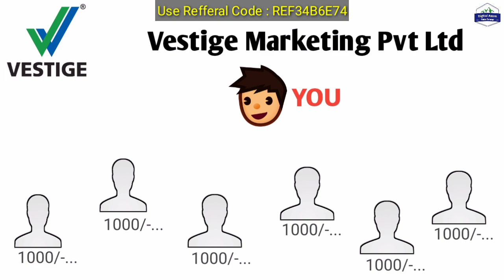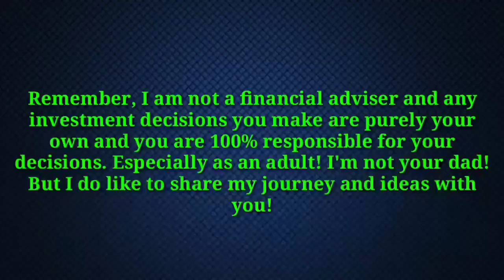VESTIGE // A to Z Plan Details // A Lifetime Earning Opportunity // 100 % Genuine System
Hello,

 My Refferal Code : REF34B6E74

Vestige apps download link🌂🌂🌂

BTC :
3BQyRnGf8nShehVU2PNT7yHZAAb43vK6Ze
ETH :
0xA3e7546E5f897B2092daA9553f4eFFd2E3b16ffD